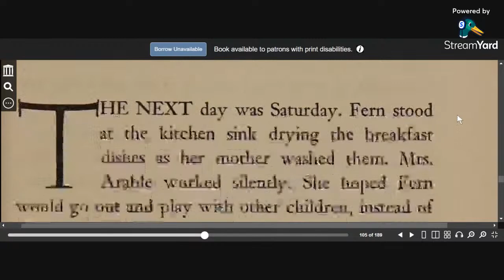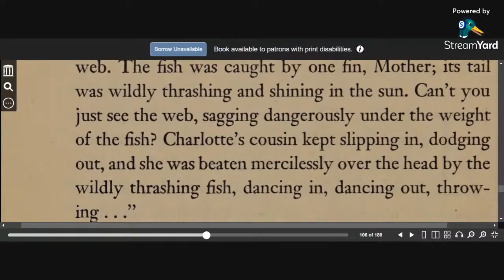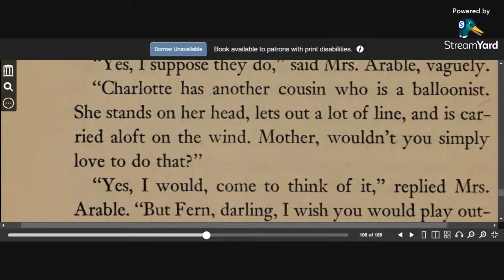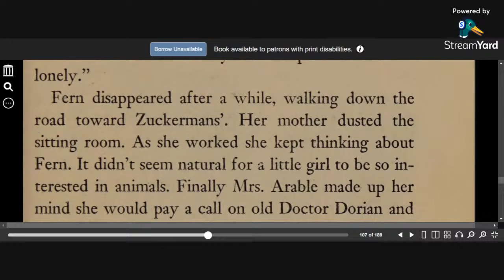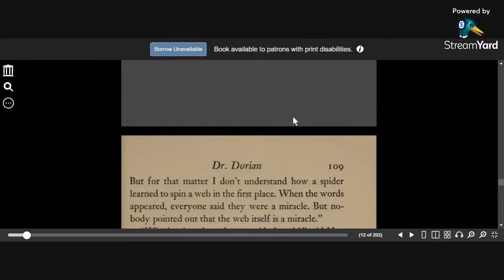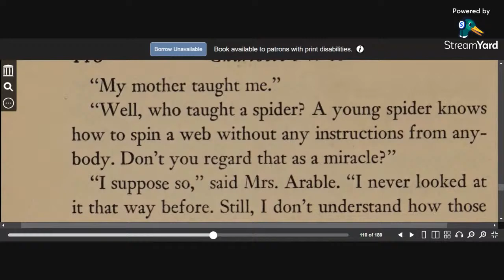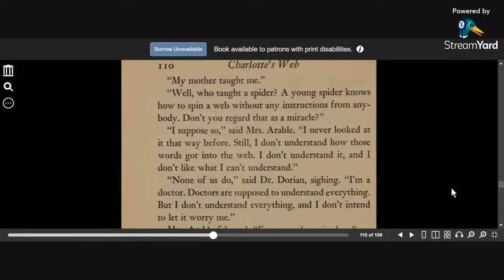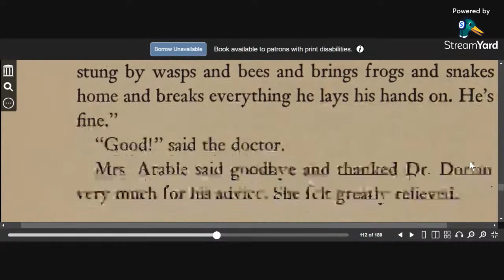Charlotte's Web by E. B. White (Ch 14) (Audio Book) english education audiobook reading V241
My Channel:
$Virtuous Creative